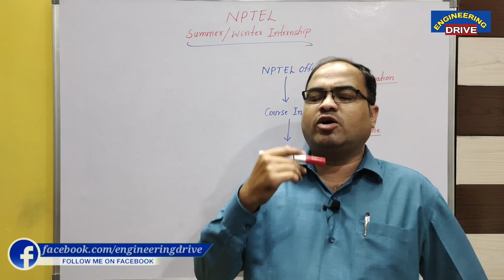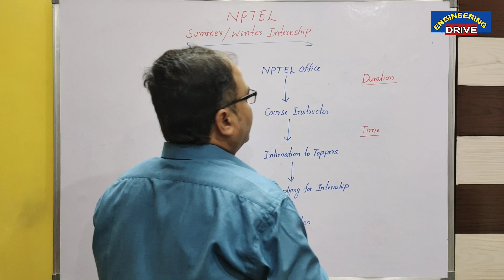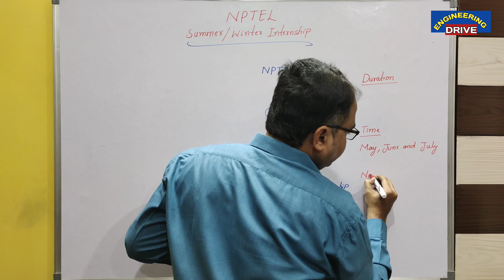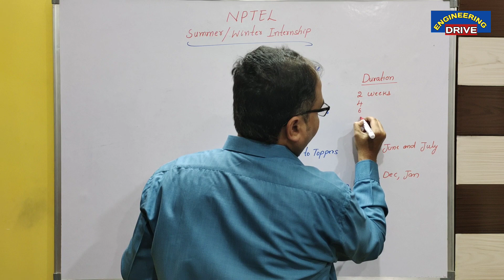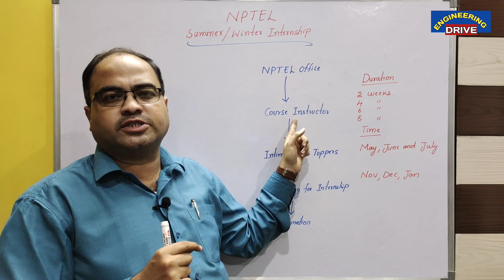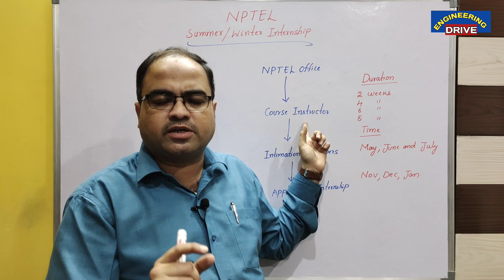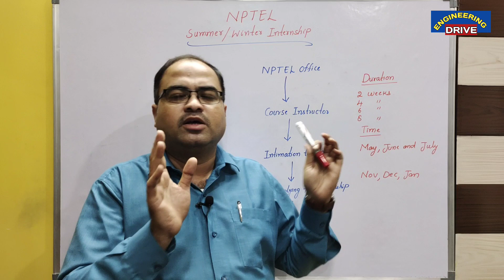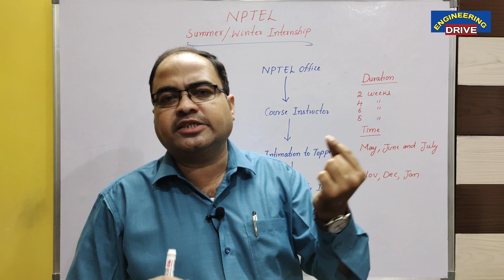NPTEL Summer/Winter Internship 🔥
In this video, the following topic is covered.

Website to Download My Subject Materials. 📚